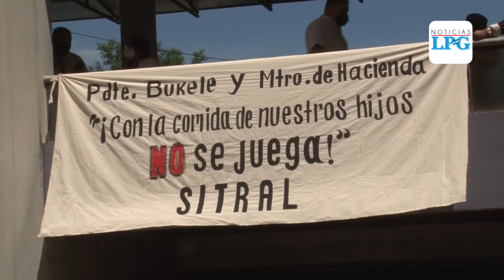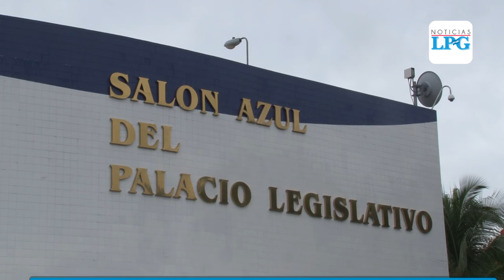Empleados del Órgano Legislativo aún no reciben sus salarios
El diputado Reynaldo Cardoza alegó que no sólo se trata de negar el derecho de recibir salario a funcionarios, sino que también se debe reflexionar sobre los demás trabajadores que laboran en el Legislativo.

¡Visítenos!